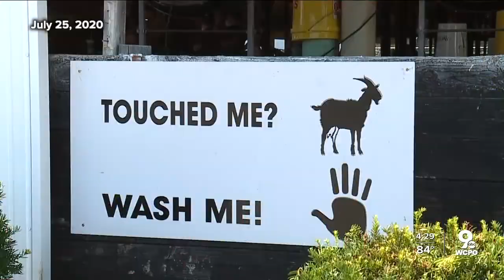Economic impact of Butler County Fair lasts all year long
After the 2020 Butler County Fair was shut down early due to concerns over the coronavirus pandemic, the 2021 fair is nearing the end of its first successful week – the financial impact of which can be felt all year long.